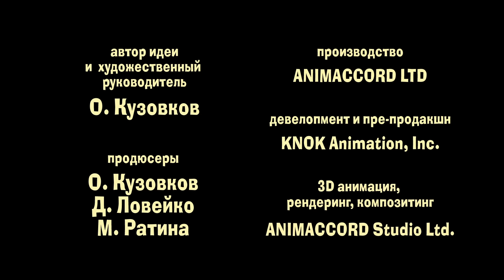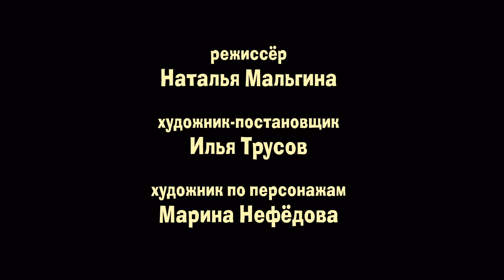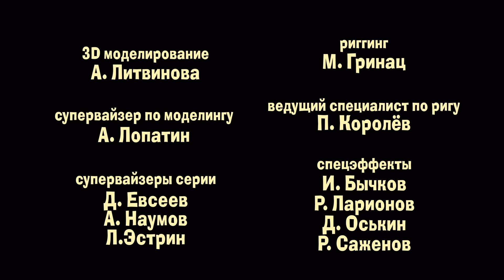🐻👱‍♀️ Маша и Медведь - 🤸‍♂️ Прыжок в неизвестность ⛳ Спокойствие, только спокойствие 🏌️Медовый день🍯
⛳ Спокойствие, только спокойствие 🏌️ (Cерия 66)
Как непросто сохранять спокойствие, когда в доме бушуют два маленьких сорванца.  Панда и Маша шалят днями напролёт. Чтобы справиться со стрессом, Мишке нужен хороший отдых.  Получится ли ему восстановить внутренние силы или двое непосед не дадут ему покоя?

🐝 Медовый день 🍯 (Серия 83)
Пчеловодство - занятие непростое. Особенно, когда у вас есть такой помощник, как Маша! Однако пчел не стоит бояться, ведь при правильном подходе и знании дела даже самые, казалось бы, опасные насекомые становятся друзьями!

Добро пожаловать на Animult! Мы - официальный канал Студии Анимаккорд, создавшей известный на весь мир русский мультфильм “Маша и Медведь”.
У нас вы найдете лучшие мультики для детей и для всей семьи - Супер Динозавр, Смайтики, Дневник Мики и, конечно же, Маша и Медведь. С нами вы узнаете как учиться на отлично, как танцевать, как научиться петь, как правильно читать и как быстро считать.

Welcome to Animult! We are the official channel of Animaccord Studio, the creator of the world-famous Russian cartoon Masha and the Bear.
Here on our channel, you will find the best cartoons for kids and the whole family - Super Dinosaur, Smighties, Mika’s Diary and Masha and the Bear. Here you will learn how to study well, how to dance, how to sing, how to read and how to count.

🐻 Masha and The Bear. All episodes in English
⚡ Супер Динозавр. Все серии подряд
💥 Маша и Медведь. Лучшие серии